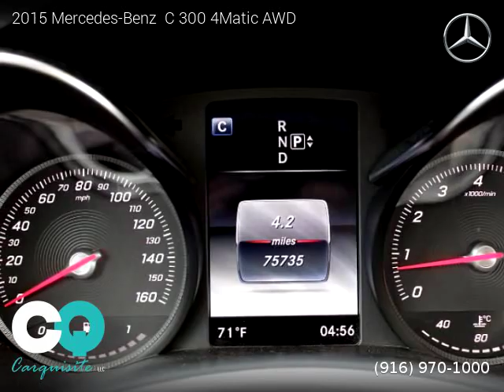2015 Mercedes-Benz C 300 - Carquisite LLC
Carquisite LLC
305 Riverside Avenue

2015 Mercedes-Benz  C 300

2 owners, Clean title, Extended Warranty Available, 75,748 miles, Automatic, Lunar Blue Metallic exterior, Almond interior, Sedan, AWD: All Wheel Drive, 4 doors, 4 cylinders, Gasoline, MPG City 24 and 31 in Hwy.